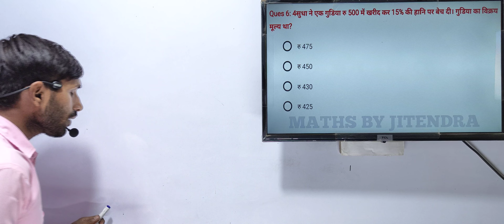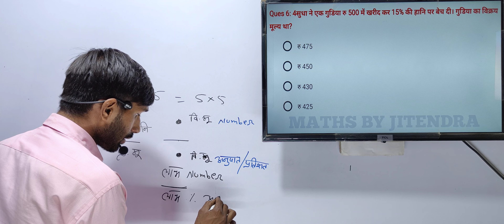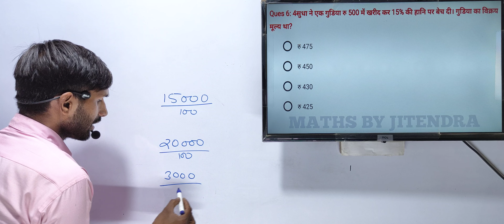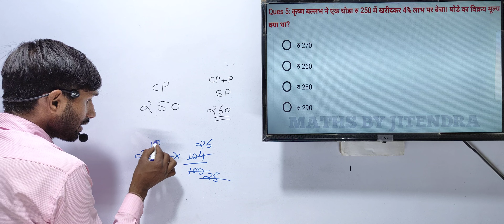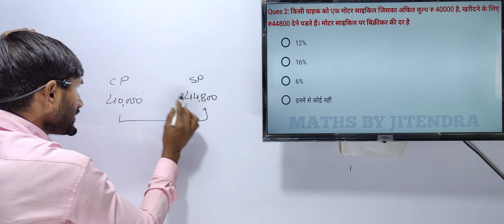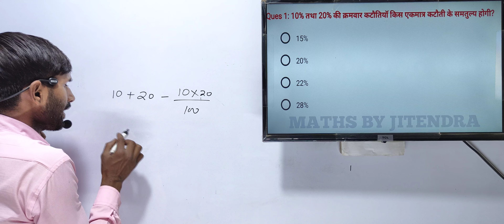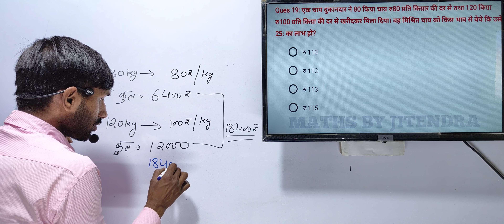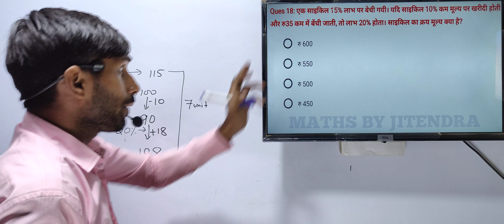profit and loss लाभ और हानि for RPF exam concept and trick#profit_and_loss_in_hindi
profit and loss for cgl

 how to find profit and loss
cp kaise nikale jab sp and gain % given ho, profit and loss tricks
 easy solutions of cp sp
cp kaise nikale jab sp and loss% given ho cp, method to find profit and loss
easy way to find profit percent and loss percent
how to find profit percent
sp
how to find cost price of item
how to find loss percent
|profit and loss
 how to find selling price